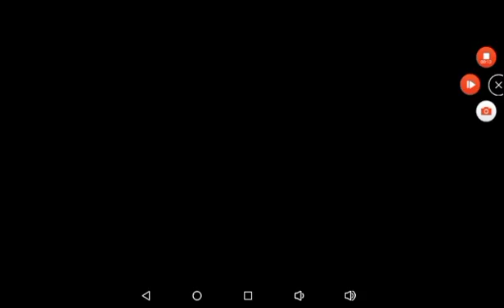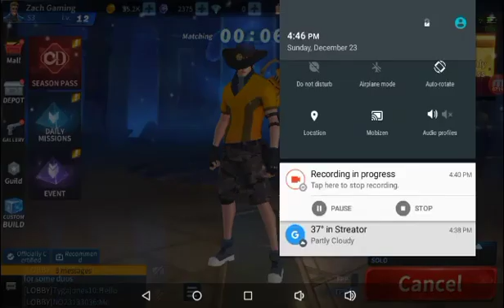CD god mobile: gee everyone hides from me BC I'm so good😂😂